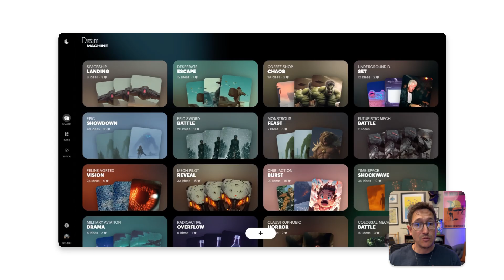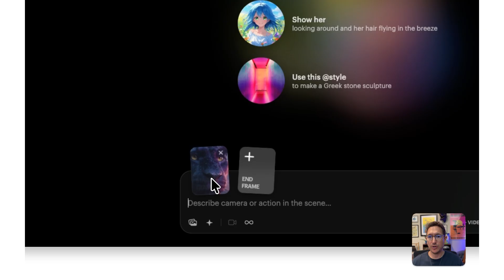Ray3 Walkthrough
Learn how to create with Ray3, our most realistic video model yet. In this quick walkthrough, Davicho Barona shows you how to generate videos from text to video, image to video, and in HDR using Ray3 in Dream Machine.

Start creating today and experience the next generation of video.